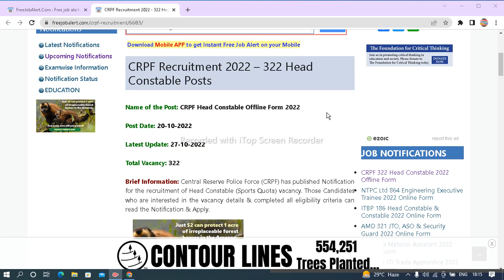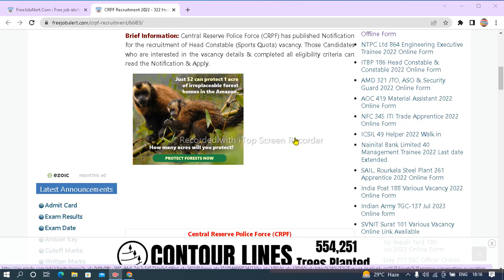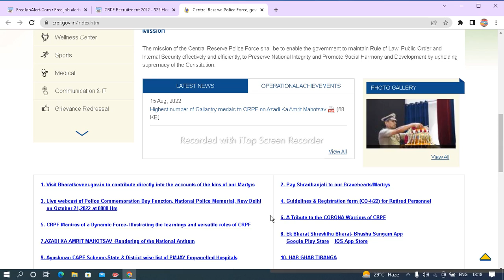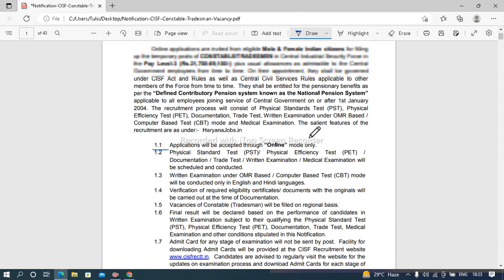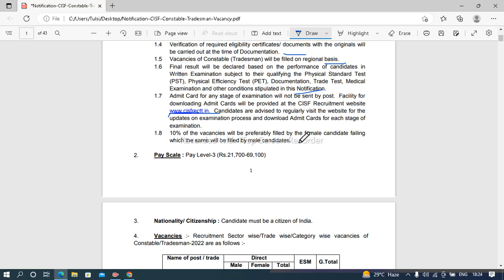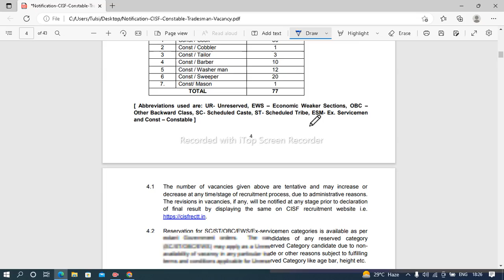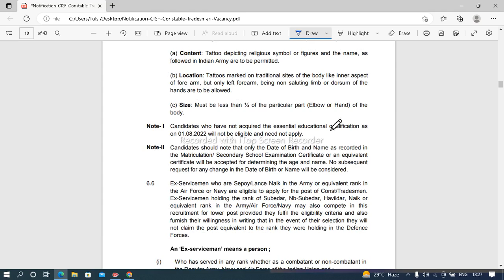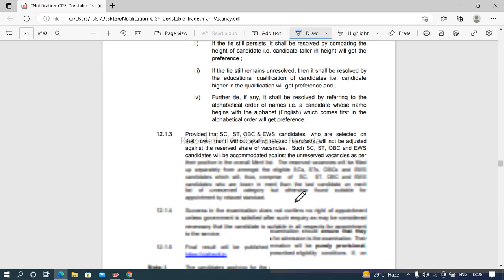CRPF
SSC GD Constable Online Form 2022 Kaise Bhare
# How to fill SSC GD Constable Online Form 2022
how to fill ssc gd form 2022
ssc gd constable 2022 online form
ssc gd 2022 formm fill
ssc constable 2022 apply online
ssc constable gd online form 2022
ssc gd constable 2022 online apply
ds helping forever